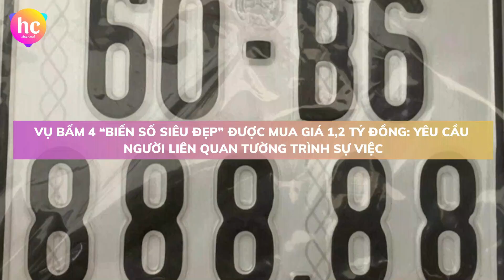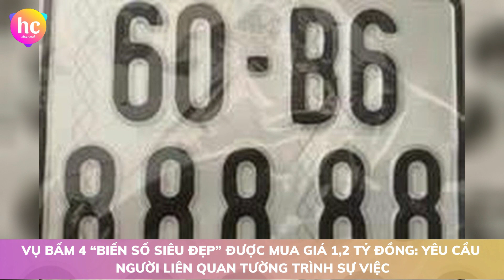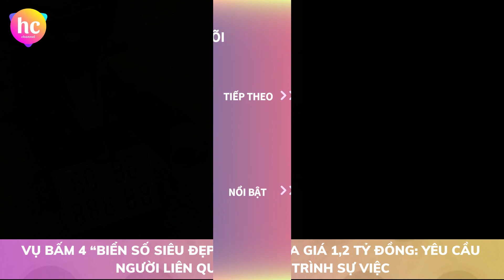Vụ bấm 4 “biển số siêu đẹp” được mua giá 1,2 tỷ đồng: Yêu cầu người liên quan tường trình sự việc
Bốn chiếc xe máy được một đôi vợ chồng mua giá 1,2 tỷ đồng, trong đó có chiếc Yaz 500 triệu đồng; khi bấm biển đã ra bốn "số siêu đẹp". Liên quan vụ việc này, Công an tỉnh đã yêu cầu cán bộ phụ trách và cặp vợ chồng này tường trình lại sự việc.